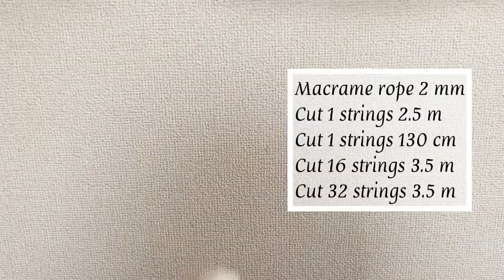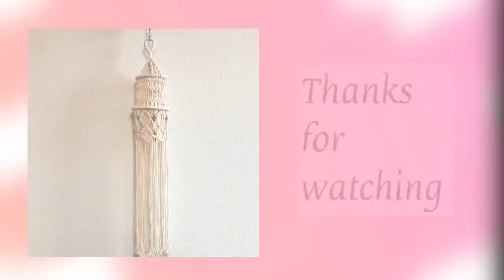DIY Macrame hanging lamp tutorial